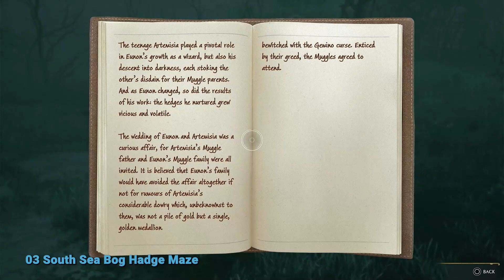South Sea Bog 100% All Collectibles Hogwarts Legacy Chests & Puzzles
South Sea Bog 100% All Collectibles Hogwarts Legacy Chests & Puzzles video. Chests & Puzzles South Sea Bog 100% All Collectibles Hogwarts Legacy guide & locations.

00:00 01 South Sea Bog Merlin Trial - Medium Bandit Camp
01:34 02 South Sea Bog Merlin Trial - Northern South Sea Bog
03:37 03 South Sea Bog Hadge Maze
04:49 04 South Sea Bog Field Guide Pages
05:17 05 South Sea Bog Collection Chest

The Harry Potter video games Hogwarts Legacy / HL is an action role-playing game developed by Avalanche Software and published by Warner Bros.